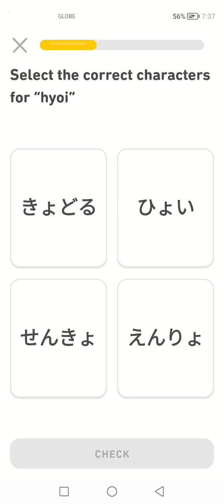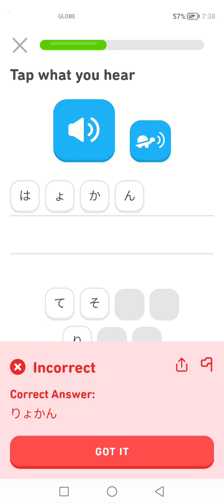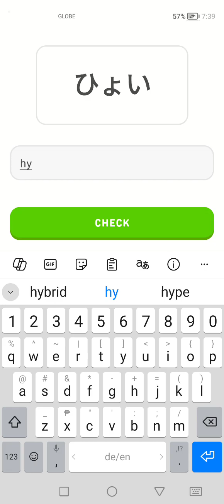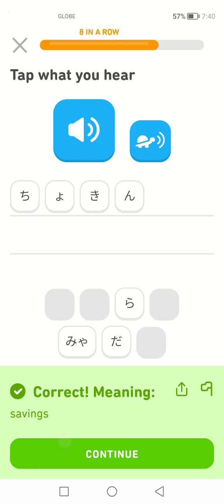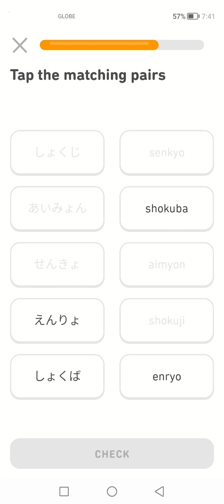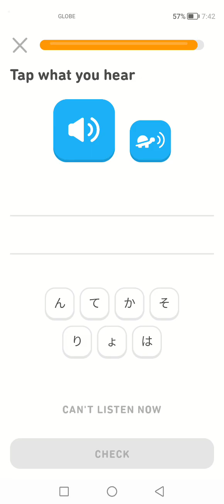Let's Learn Japanese With Duolingo | Episode 51